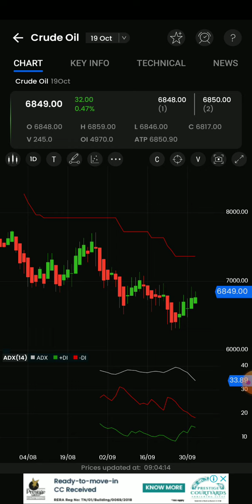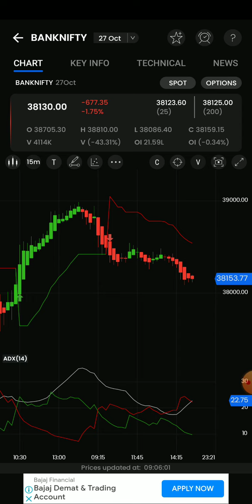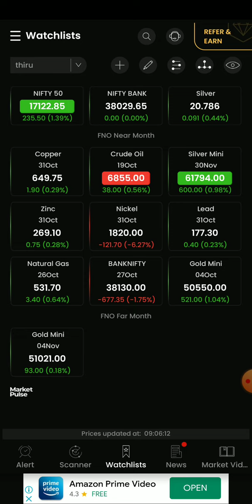9am_5pm Stratergy/Crudeoil/Naturalgas/Banknifty options live intraday technical Analysis in தமிழ்